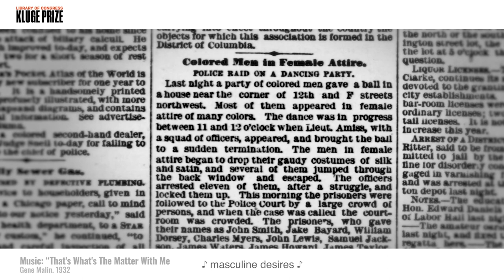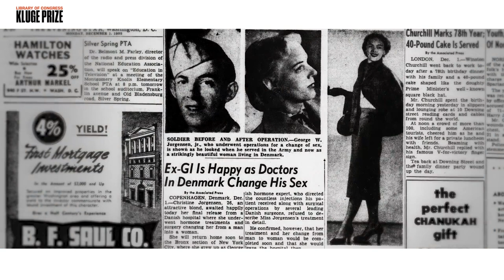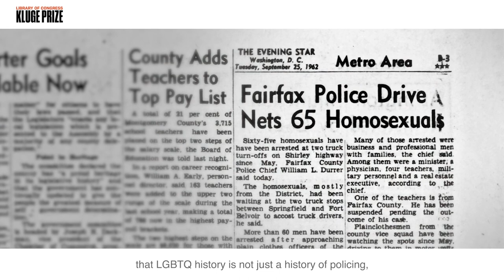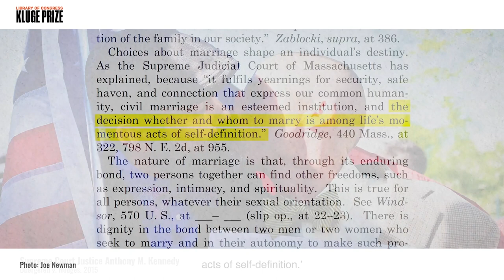Through History to Equality: George Chauncey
Columbia University history professor George Chauncey is the Library of Congress 2022 Kluge Center honoree, cited for his pathbreaking work on LGBTQ+ history in the United States. His work was critical to several gay rights Supreme Court decisions, including the right of gay people to marry in all states. This video showcases his work and gay life and culture over the past century.